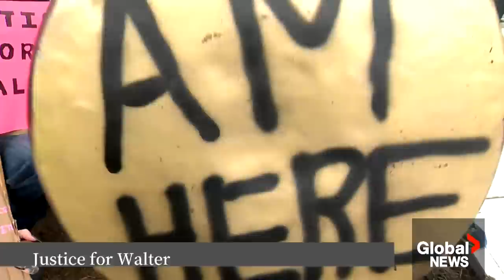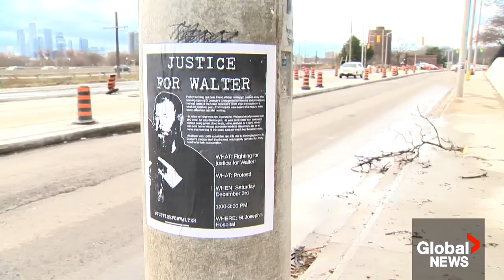Toronto metal music fan's death after multiple hospital visits prompts more calls for change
Friends of a well-known and loved Toronto metal fan are adding to the voices calling for change to Ontario's health-care system after the 45-year-old man died despite him allegedly visiting an area hospital three times in 10 days before his death.

According to his friend John Romanelli, the last time he saw Walter Froebrich was three weeks before his death and he noted the man had lost a lot of weight and was complaining about serious abdominal pain. A few days after that, Froebrich was at the hospital dealing with severe abdominal pains. His friends claim he was denied admission, and said he was sent home with antibiotics.

As Ahmar Khan reports, his friends say the hospital "dropped the ball," but that Froebrich is just one case of what is being seen in the province's health-care system.